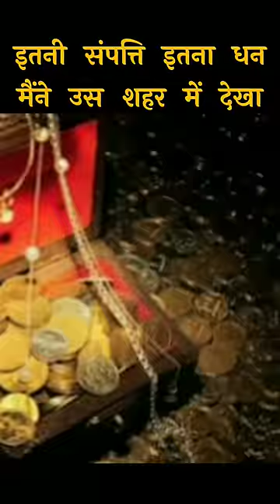इतनी संपत्ति इतना धन 😱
भारत का एक शहर सूरत और यूरोप के सारे शहर एक बाजु में, तो भी सूरत इन सभी पे भरी पड़ता है। इतनी संपत्ति इतना धन मैंने उस शहर में देखा है। इतनी संपत्ति इतना धन जिस समाज के पास है, उसको गुलाम बनाना एकदम मुश्किल। असंभव नहीं है फिर भी बहुत मुश्किल है। अगर भारत को गुलाम बनाना हो तो इनका वैभव, इनका धन और इनकी संपत्ति खतम करो। (टीबी मैकाले 1835 में अंग्रेजी संसद में)

राजीव दीक्षित - एक विचार